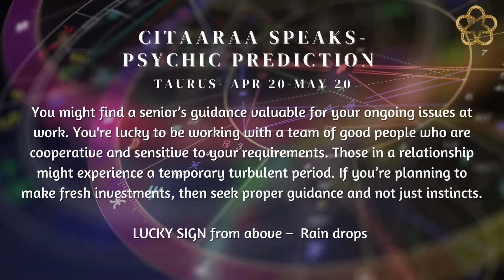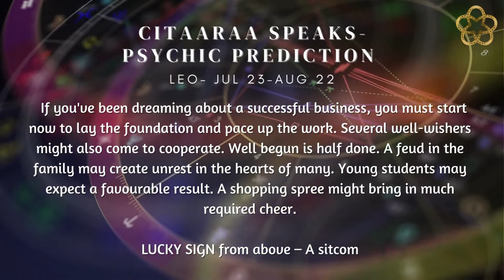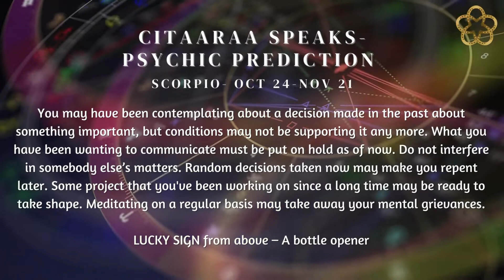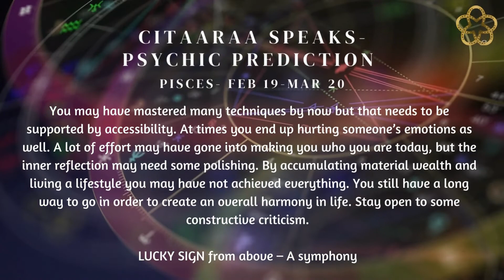WATCH YOUR ZODIAC READINGS HERE | DAILY PREDICTIONS | ZODIAC SIGN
Change initiates growth. Go for it with determination.

Time Stamp:
Aries - 0:08
Taurus- 0:24
Gemini -0:42
Cancer - 1:02
Leo- 1:16
Virgo - 1:30
Libra - 1:52
Scorpio- 2:10
Sagittarius- 2:28
Capricorn- 2:45
Aquarius- 3:04
Pisces- 3:22